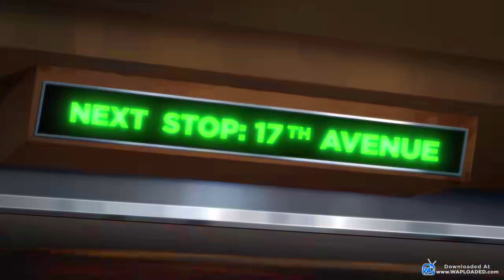Young Justice 4x18 Opening Scene Rocket Says Goodbye To Amistad | Young Justice Season 4 Episode 18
About:
Young Justice is an American superhero animated television series developed by Brandon Vietti and Greg Weisman for Cartoon Network. Despite its title, it is not a direct adaptation of Peter David, Todd Dezago and Todd Nauck's Young Justice comic series, but rather an original story set in the DC Universe with a focus on teenage and young adult superheroes